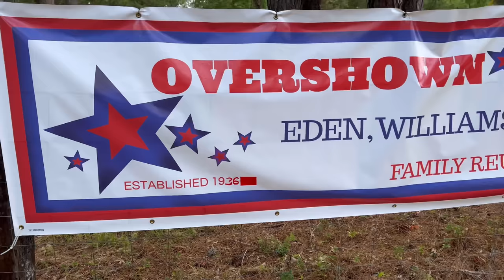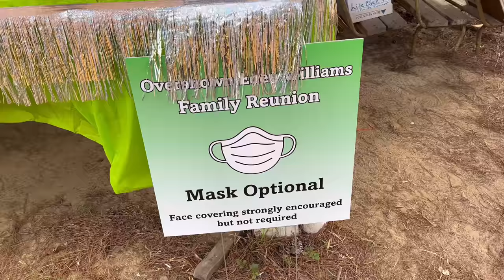This is our Family Reunion 2022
familyreunion family cnboutdoors This is our 2022 Family Reunion. My family is not perfect but we strive to love one another, help each other when were down, keep the family together and to make our ancestors proud. All it take is for one person lead the way and the rest will follow. We had a blast. Already looking forward to next year. Thank you everyone for coming out. Had some special guest show up. I hhad to play music to cover up music thanks . Hope you all enjoy the video.

Let’s go CnB  Family. Let’s get those views Up!!